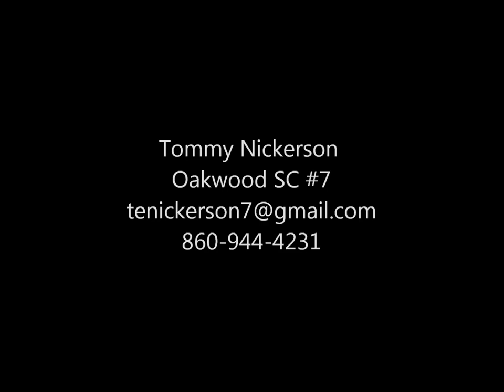Tommy Nickerson Recruiting Video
Oakwood SC Academy '96
Junior at Bacon Academy, Colchester, CT